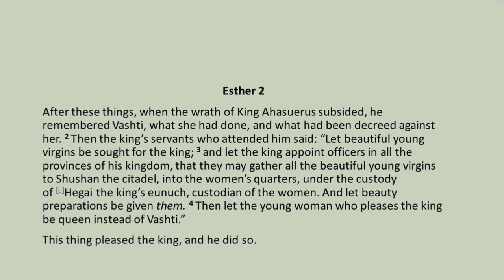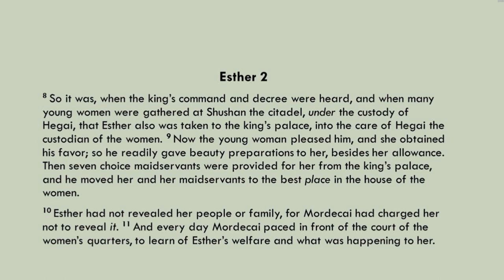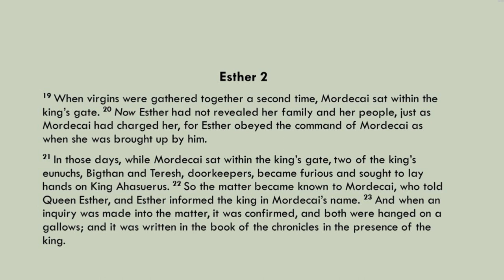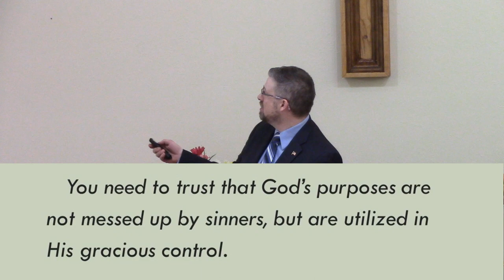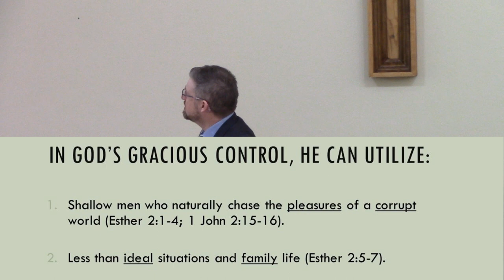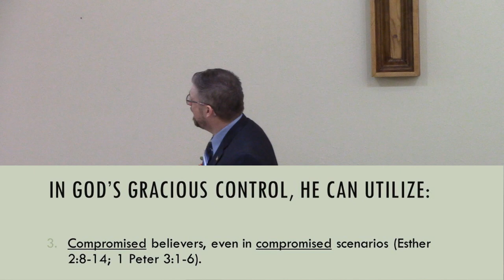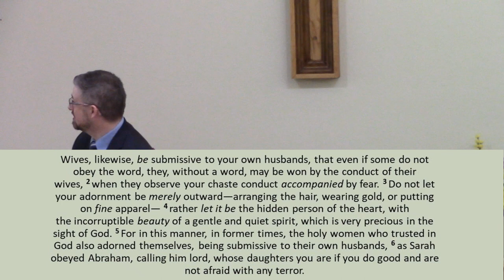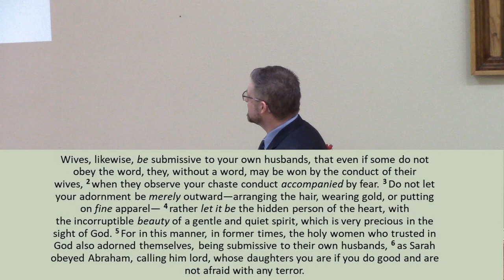Sunday Sermon March 26 2023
The Cinderella Draft
Esther 2